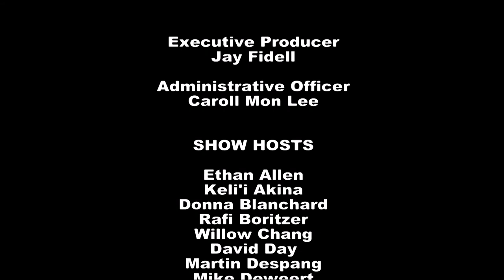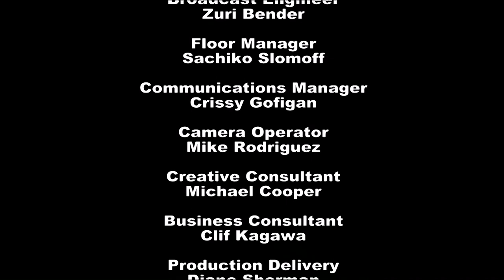Thriving with Kaiser with Dr. Hyewon Jun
Guest Host Jay Fidell speaks with Dr. Hyewon Jun (Pediatrics, Kaiser Permanente Moanalua Medical Center) about some of the latest innovations in healthcare in Hawaii.